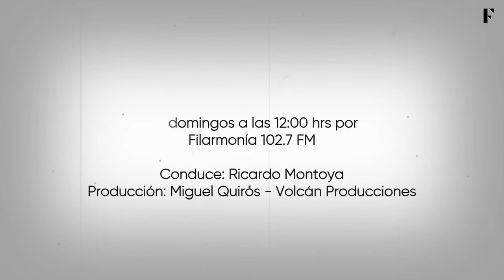Entrevista a Maria Pia Ureta | Conversaciones Desde La Grada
Ricardo Montoya conversa con la recordada actriz y actual coach en salud María Pia Ureta en una entrevista emitida en el programa Conversaciones desde la Grada, artistas que hablan de deporte, deportistas que hablan de cultura, por Filarmonia 102.7 FM vía Facebook Live.

Fotografía: Esteban Calderón.